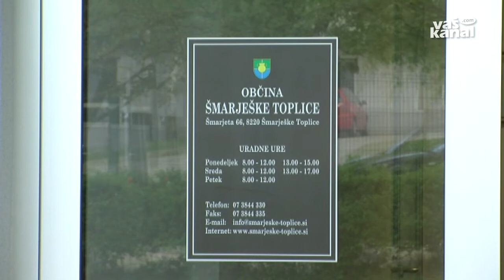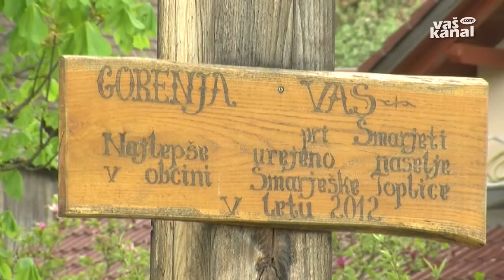Obnova šole in gradnja kanalizacije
ŠMARJETA - Kar nekaj javnih naročil je v minulih tednih na svojem spletnem portalu objavila šmarješka občina. Medtem ko izbira izvajalca za energetsko sanacijo tamkajšnje osnovne šole še ni pravnomočna, pa sta že znana izvajalca del na kanalizacijskem omrežju v Gorenji vasi in Strelacu.